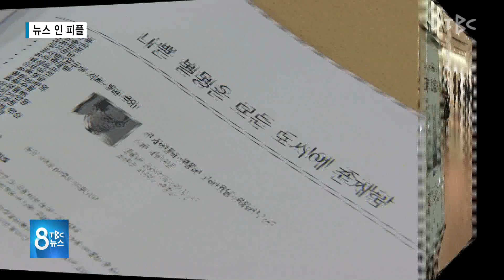[뉴스 인 피플] 소롭티미스트 자선 바자회부터 TBC, 한국기자협회 이달의 기자상 수상 181127 [TBC-띠비띠]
소롭티미스트 자선 바자회 &
제 30회 고금미술작가 ‘조명학 개인전’열려 &
TBC, 한국기자협회 이달의 기자상 수상